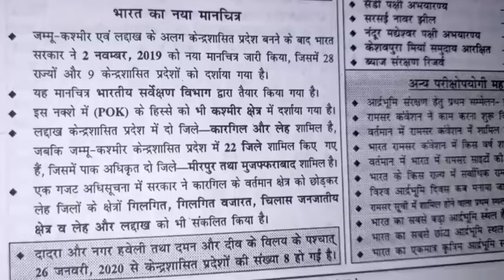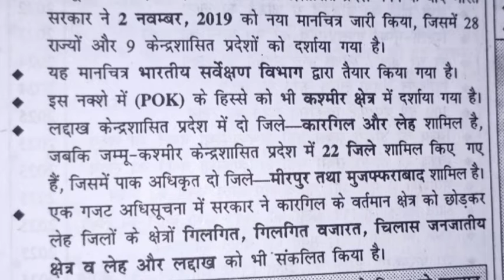भारत के नये मानचित्र ( Indian New Map-2022) के बारे में सम्पूर्ण जानकारी@diamondteachersclasses3475